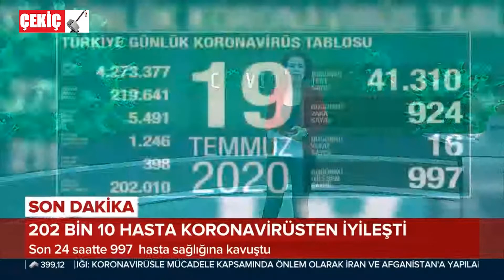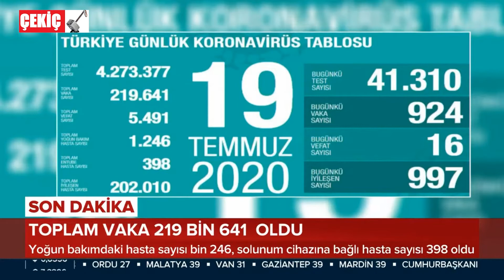Bugünkü Vaka Sayısı 19.07.2020 TURKEY